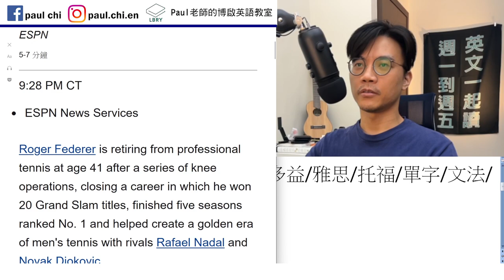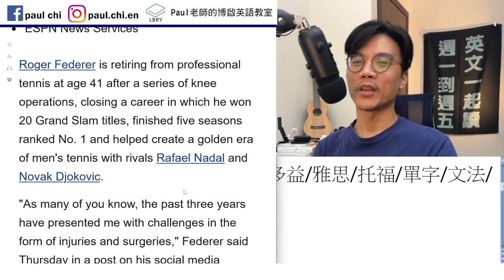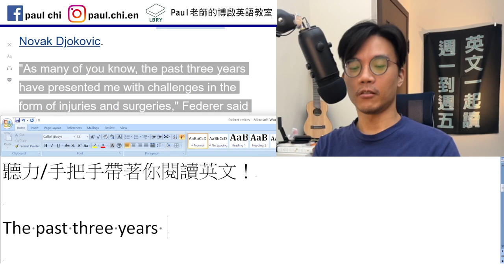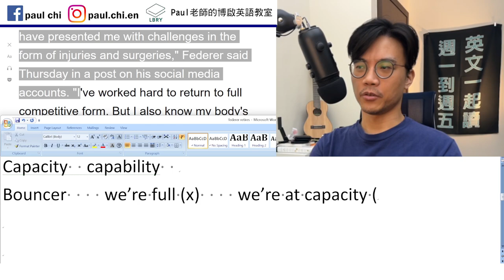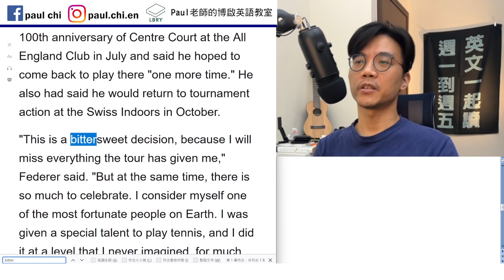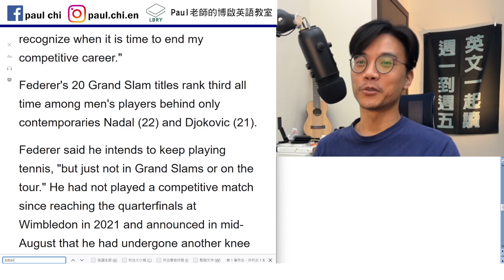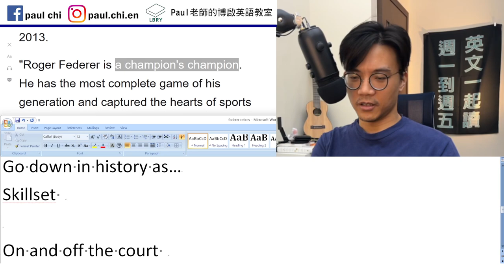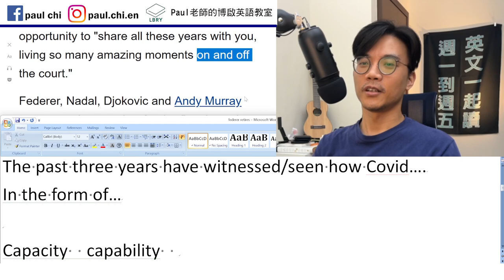【ep 527】費德勒退休！ / 滿了不要只會說full / capacity怎麼用？ / 多益/雅思/托福/單字/文法/聽力/手把手帶著你閱讀英文！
Notes:

免費每日英文課：費德勒退休！ / 滿了不要只會說full / capacity怎麼用？ / 多益/雅思/托福/單字/文法/聽力/手把手帶著你閱讀英文！

The past three years have witnessed/seen how Covid….
In the form of…

Capacity  capability
Bouncer    we’re full (x)    we’re at capacity (o)

Than I ever would have dreamt

Bittersweet

Go down in history as…
Skillset

On and off the court

Push the envelop

LBRY: Paul老師的糟糕英語教室